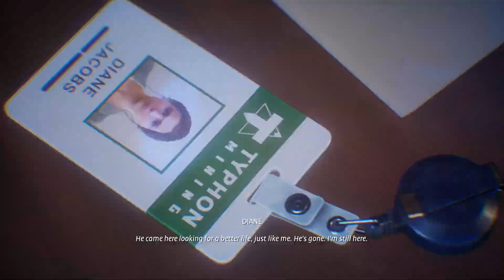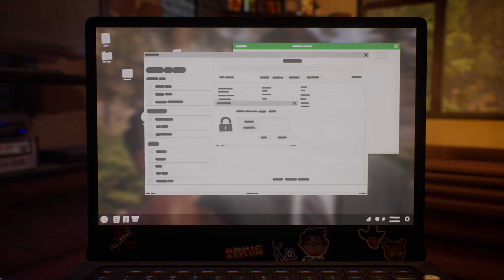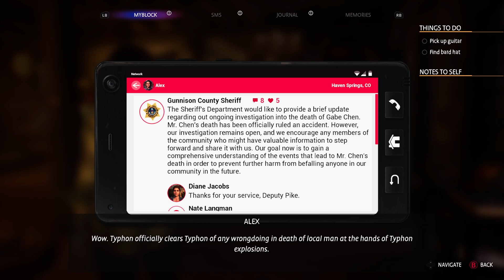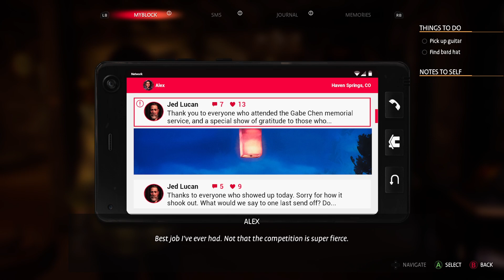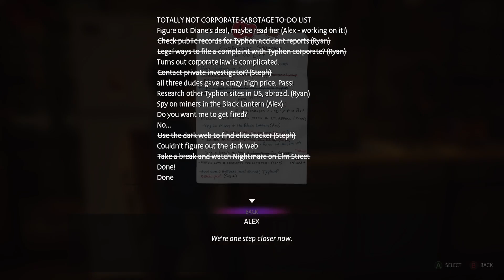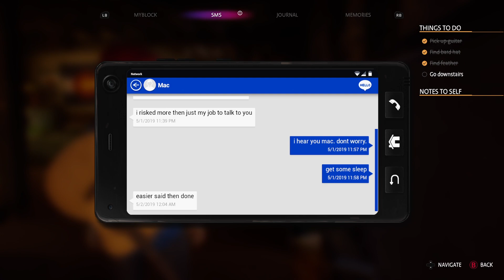Life is Strange True Colors Episode 3 Pt 1 | Life Is Strange True Colors Gameplay Xbox Series S